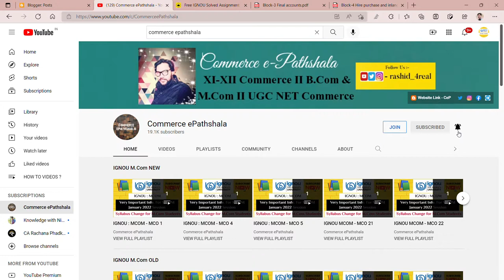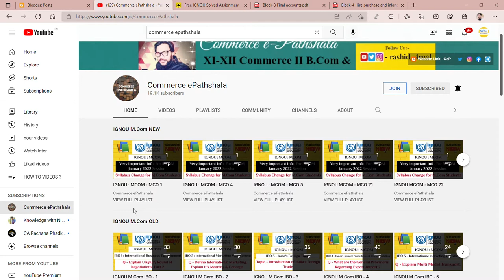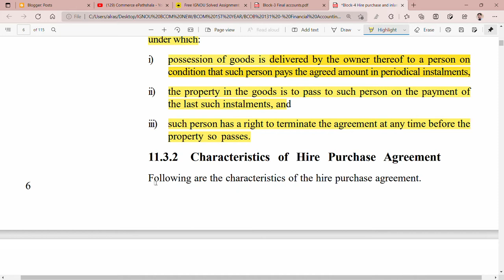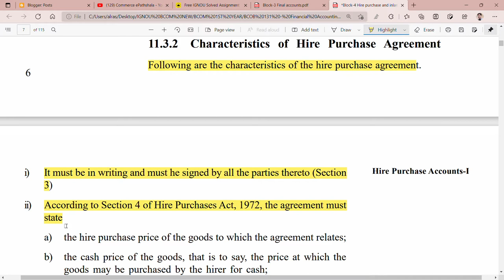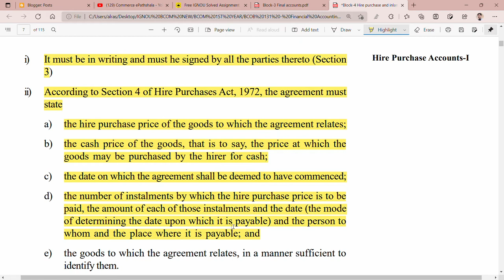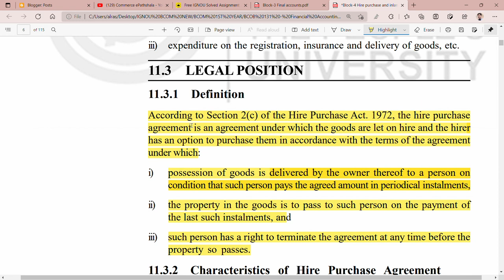IGNOU : BCOM : BCOC 131 : Q - WHAT IS HIRE PURCHASE AGREEMENT ? STATE IT'S FEATURES.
Commerce ePathshala